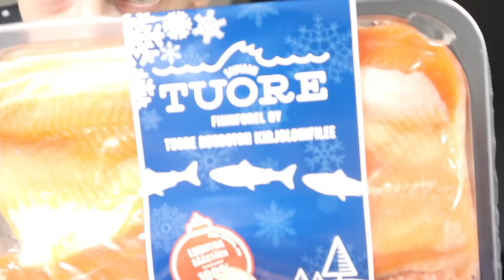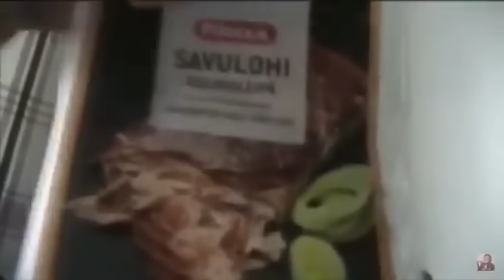Jusu Pilaa Lohen (lohi onkin kala 🐟)